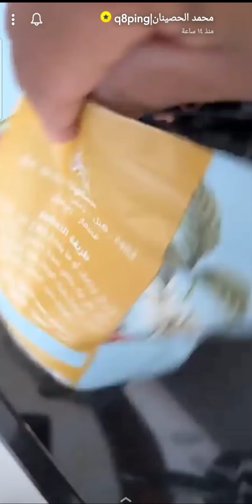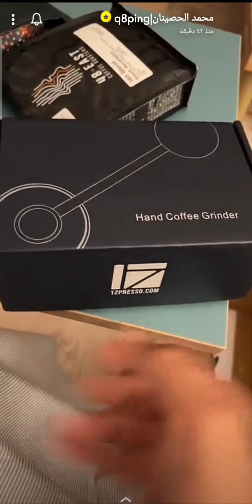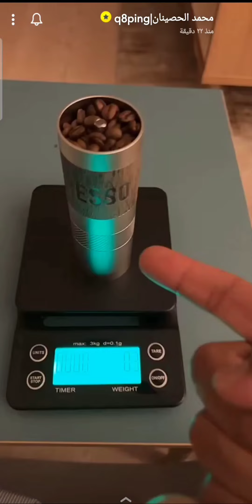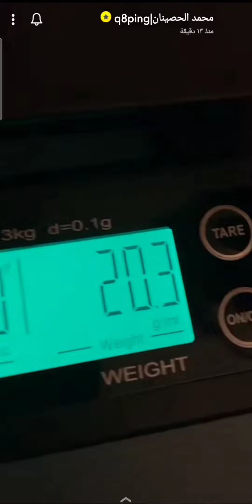رحلة تركيا 🇹🇷 | مطعم كباب بدون صحون | القهوة و تطبيق كيف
مفضلتي على خرائط قوقل